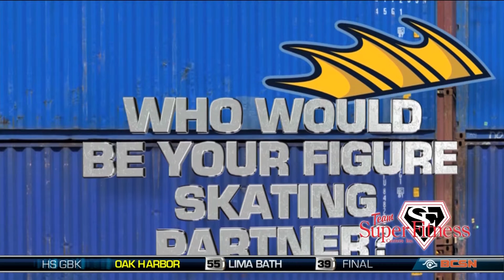Super Fitness Presents Meet The Walleye - Shane Berschbach